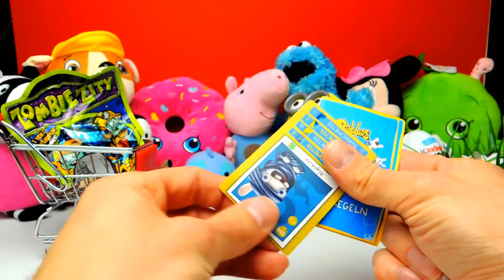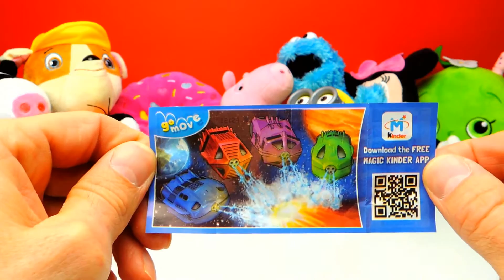3 Toys You DON'T KNOW!!!! Surprise Eggs and Blind Bags | SweetsAndCandy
3 Toys You DON'T KNOW! Surprise Eggs and Blind Bags | SweetsAndCandy

Toys, Surprise Eggs, candy and Blind box unboxing, preschool education for KIDS, Babys, toddlers and Children.
SweetsAndCandy

Have Fun!